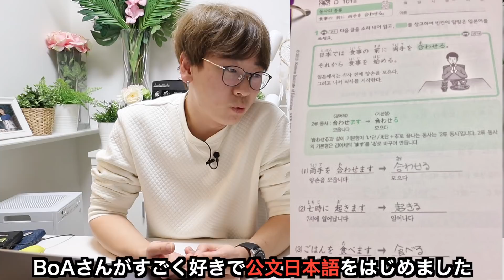どうやって日本語を覚えたの？【韓国人が教える言語の勉強のコツ】